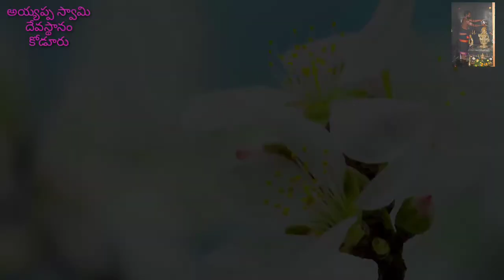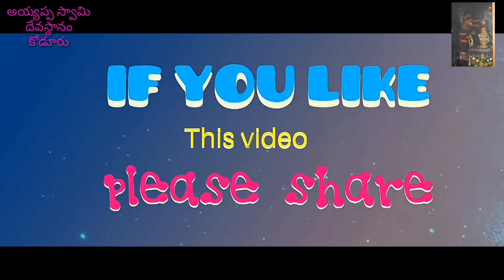మంత్రాలయం శ్రీ రాఘవేంద్ర | N V స్వామీ. రేపల్లె | mantralayam sri raghavendra swamy songs Telugu